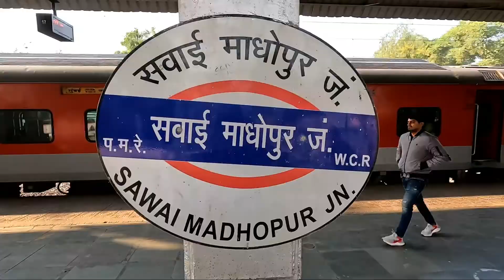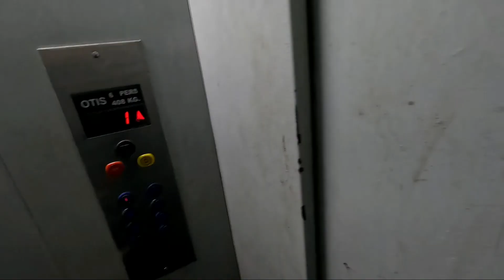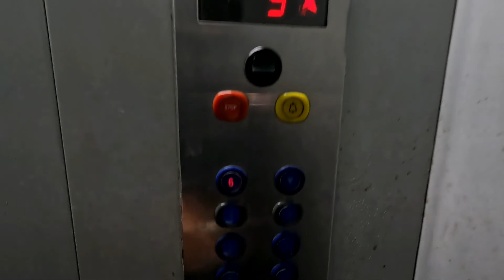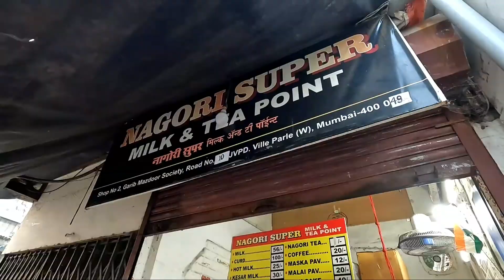Jaipur to Mumbai By Train | Mumbai vlog | Silver Beach Juhu Mumbai